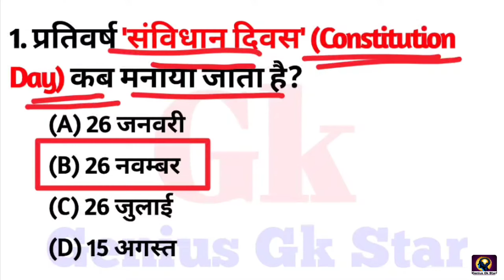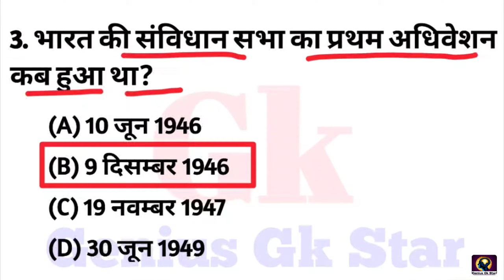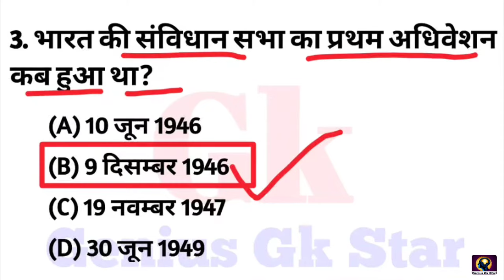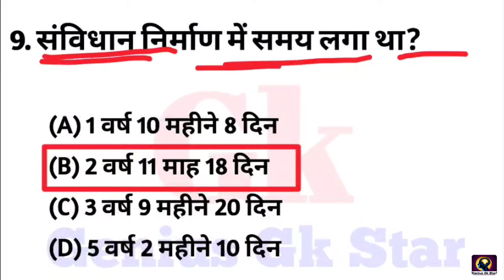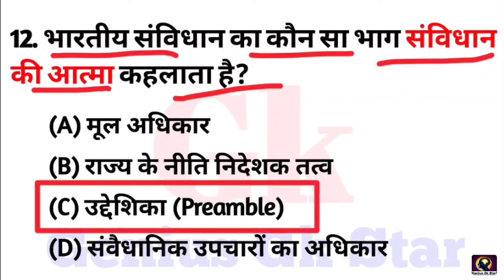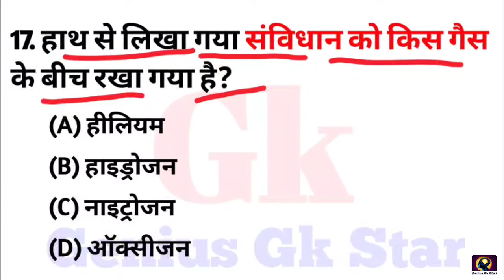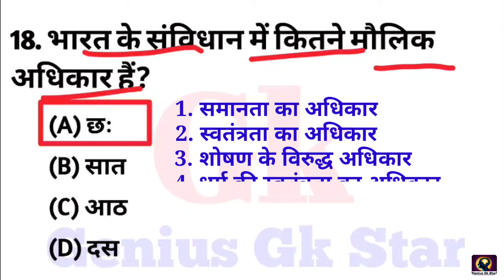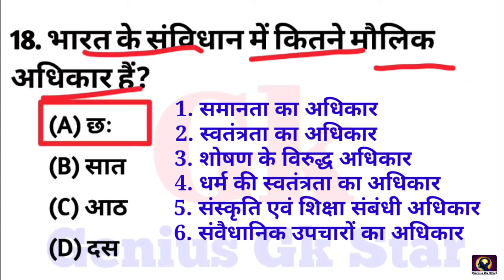Constitution day related mcq || भारतीय संविधान दिवस पर महत्वपूर्ण प्रश्न Gk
Hello friends welcome to genius gk star youtube channel so friends In this constitution day related Questions In this video we will cover these questions from the point of view of All Exams.

indian constitution vvi questions
indian constitution important questions
indian constitution gk in hindi
sanvidhan ke mahtvpurna prasn
sanvidhan gk
indian polity question answer
bhartiya sanvidhan ka gk prasn
constitution important questions